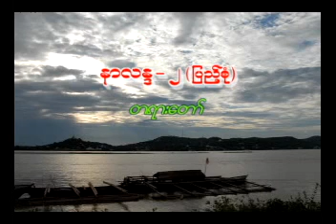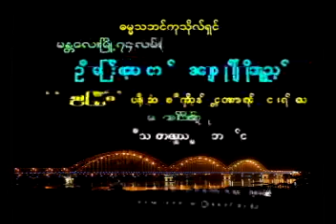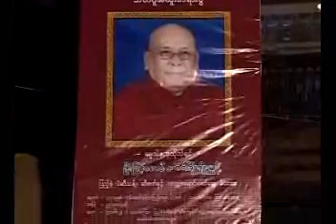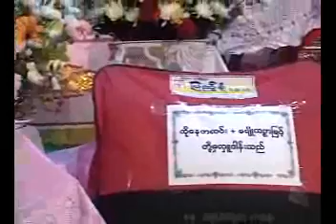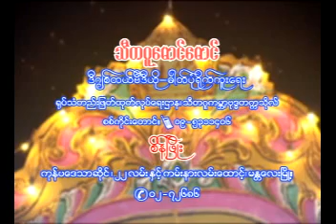UNyanissara NaLanDar 13 11 2008 D03 ၁၃ ၁၁ ၂၀၀၈ နာလႏၵ အမွတ္၂ ျပည္႕စုံ